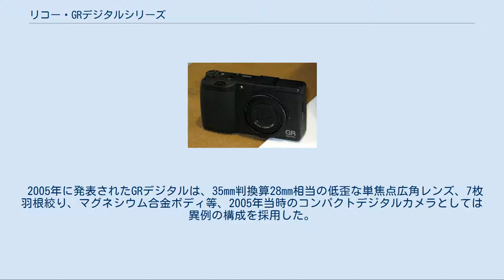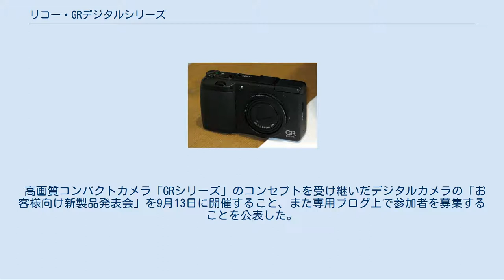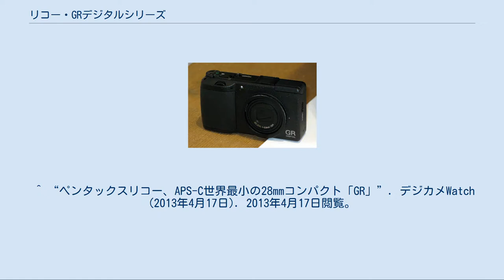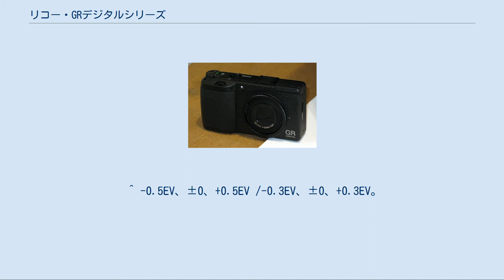リコー・GRデジタルシリーズ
リコーGRデジタルII GRデジタルシリーズ（GR Digital ）は、リコーイメージング（リコーブランド）が販売している高画質銀塩コンパクトカメラブランド「GR」のデジタルカメラシリーズ。
 2005年に発表されたGRデジタルは、35mm判換算28mm相当の低歪な単焦点広角レンズ、7枚羽根絞り、マグネシウム合金ボディ等、2005年当時のコンパクトデジタルカメラとしては異例の構成を採用した。
コストや利便性の追求が最優先されるコンパクトデジタルカメラの中にあって、高画質で趣味性の高いカメラとして高い評価を受け、ライフサイクルの短いデジタルカメラの中にあって、2007年に後継機のGRデジタルIIが発売されるまで2年以上のロングセラーとなった。
 GRデジタルII以降も、2009年のGRデジタルIII、2011年のGRデジタルIVと、ほぼ2年ごとに後継機が発売されている。
後継機においても35ミリ判換算で約28mm相当の単焦点レンズ等の特徴や外見のデザインはほとんど変更がない一方で、画素数の増加（GRデジタルII）、より明るいレンズの採用（GRデジタルIII）、センサーシフト方式のブレ補正機能（GRデジタルIV）、APS-Cサイズ撮像素子の搭載（GR）といった基本機能の強化が行われている。
 高画質コンパクトカメラ「GRシリーズ」のコンセプトを受け継いだデジタルカメラの「お客様向け新製品発表会」を9月13日に開催すること、また専用ブログ上で参加者を募集することを公表した。
商品名や発売日、価格、スペックなどは9月13日までに決定するとした。
 外部ファインダ（GV-1） 光学式の外部ファインダーで、ホットシューに取り付けて使う。
21mm / 28mm相当用のフレームがついている。
 外部ファインダ（GV-2） 28mm専用だがGV-1よりも小型化され、装着状態でも専用ケースGC-2に納まる。
 ワイドコンバージョンレンズ（GW-1） ライカ判カメラ換算21mm相当のワイドコンバージョンレンズ。
装着には、アダプター（フード＆アダプター GH-1として発売）が必要。
 ワイドコンバージョンレンズ（GW-2） ライカ判カメラ換算21mm相当のワイドコンバージョンレンズ。
装着には、アダプター（フード＆アダプター GH-2として発売）が必要。
 テレコンバージョンレンズ（GT-1） ライカ判カメラ換算40mm相当のテレコンバージョンレンズ。
 ソフトケース（GC-1） GRデジタル/II専用のベルト通し付きの革ケース。
オプションを装着した状態では収納できない。
 ソフトケース（GC-2） GRデジタル/IIにGV-2を装着した状態で収納できる。
 ソフトケース（GC-3） GRデジタルIII専用ソフトケース。
 ソフトケース（GC-4） GRデジタルIIIにGV-2を装着した状態で収納できる。
 専用外部フラッシュ（GF-1） GV-2装着状態でも収納できる。
 一周年記念モデル 特別限定カラーモデル（GRデジタル2006リミテッドモデル） ボディ上部が赤色に塗装されたモデル。
赤とシルバーの2色のリングキャップが添付されている。
ホットシュー横には「2006 Limited」のプリントがある。
 2006年1月17日-2月9日に開催されたGRデジタルフォト＆キャッチコピーコンテストの受賞者に副賞として贈られた。
非売品。
 一周年記念モデル イラストレーターの寺田克也のデザインによる限定モデル。
青空に雲を配したライトブルーのボディに、レンズ横とホットシュー横に金色の天使のイラストを配した非常に個性的なモデル。
グリップ部もやや落ち着いた青色とされている。
液晶の終了画面も専用にカスタマイズされている。
 2006年11月24日に、GRデジタルの発売1周年、及び、GRシリーズの発売10周年を記念して発売された。
全世界で1,000台の限定生産。
 プレミアムリング 赤・青・金の3色のリングキャップ。
 カメラグランプリ2006 / カメラ記者クラブ特別賞受賞を記念して、2006年6月1日-7月31日に行われた受賞記念プレミアムリングプレゼントキャンペーンにおいて、コメントを寄せたユーザー全員に希望の1色のリングキャップがプレゼントされた。
非売品。
 東京（銀座...